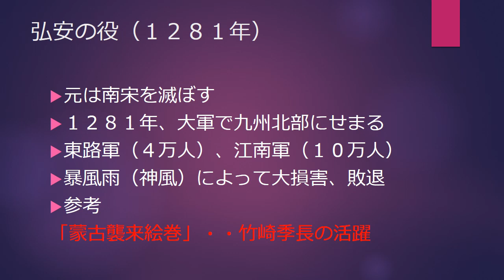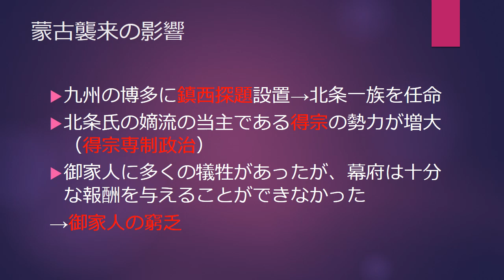日本歴史 蒙古襲来